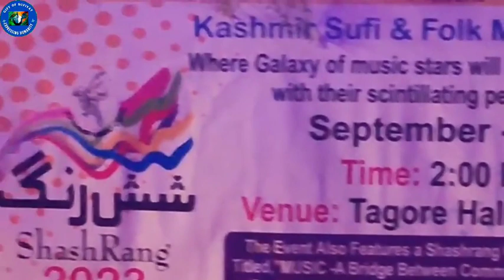Rashid Hafiz, Gulzar Ganie & Shaksaaz Soab |Kalam i Rahman Dar Soab RA | Kashmiri Sufi Song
Rashid Hafiz, Gulzar Ganie & Shaksaaz Soab | Kashmiri Sufi Song| Mehfil was in Tigore Hall Srinagar